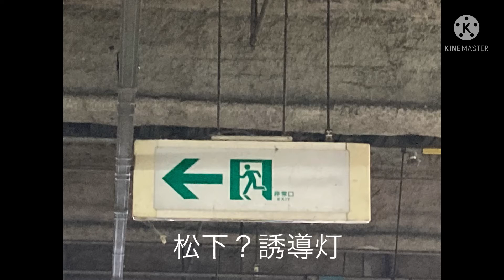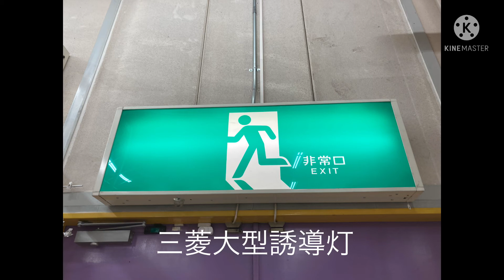(誘導灯写真集)#2